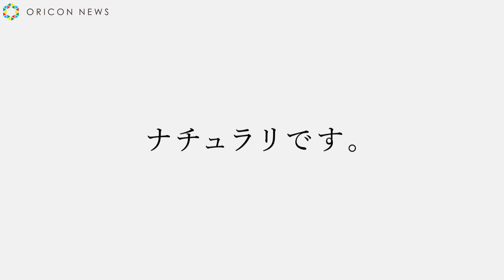先月破局のおかずクラブ・ゆいP、5ヶ月交際で12キロ減量「たったの94キロです」 『ずっと一緒があたりまえ ナチュラリ』新CM発表会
お笑いコンビ・おかずクラブのゆいP（31）が17日、都内で行われたナチュラリの自然派カラコン『ずっと一緒があたりまえ　ナチュラリ』新CM発表会に出席。今年3月にテレビ番組の企画で交際相手と出会ったゆいPだったが、先月30日放送の読売テレビ系『上沼・高田のクギズケ！』で破局を報告。この日のイベントでは、交際期間中に12キロの減量に成功したことを明かした。

おかずクラブゆいP時代劇風にギャグ披露「これがお前たちのやり方か」

おかずクラブ・オカリナの背筋が「すごい！」 レイザーラモンHGらが絶賛